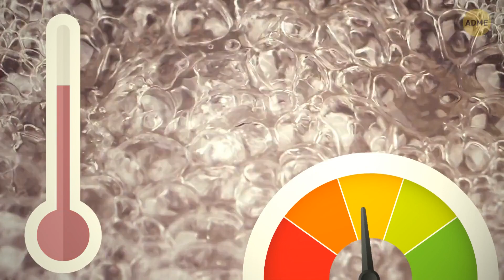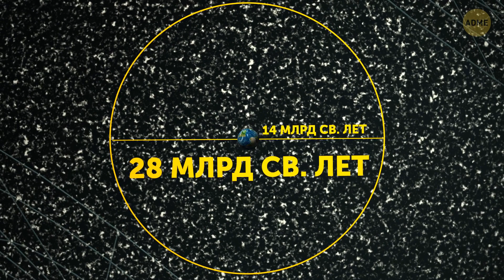Неизвестный объект в нашей Галактике продолжает посылать нам радиосигналы!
Каждый день в космосе происходит что-то необычное и загадочное. Несмотря на то, что ученые внимательно следят за процессами, которые происходят в Галактике Млечный Путь, некоторые явления до сих пор остаются для нас непонятными и необъяснимыми. Недавно астрономы обнаружили странные радиосигналы, исходящие из центра нашей Галактики, но их источник неизвестен. Может ли это быть признаком существования другой цивилизации?

Анимация создана для Adme.